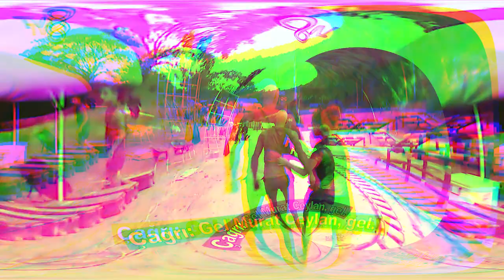Çağrı, Murat Ceylan'ı Kovalıyor!! (Survivor)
edit.

Bence güzel ama seni bilemem.

Survivor,
Çağrı,
Murat ceylan,
Acun